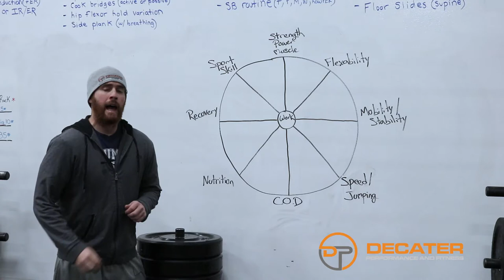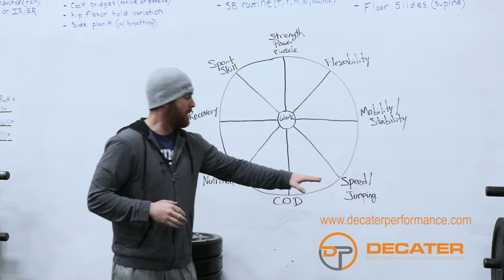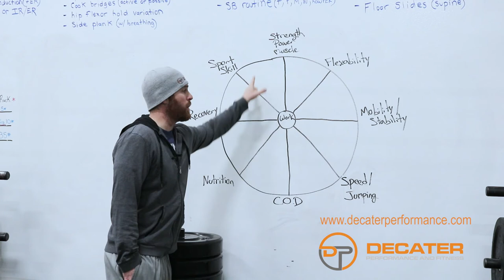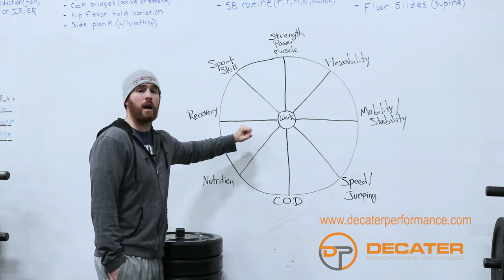Basketball Summer Training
Sports Performance Training for Basketball